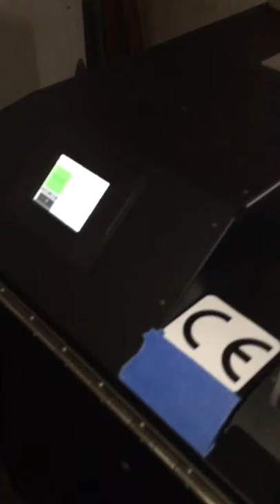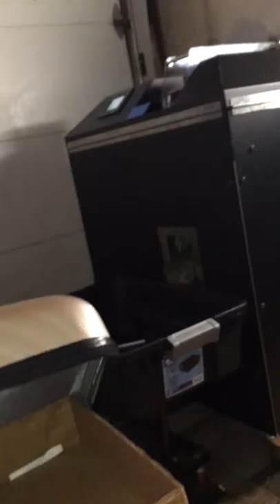Turn-up vending LLC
New technology with a marijuana pre-rolling
 cigarette machine.